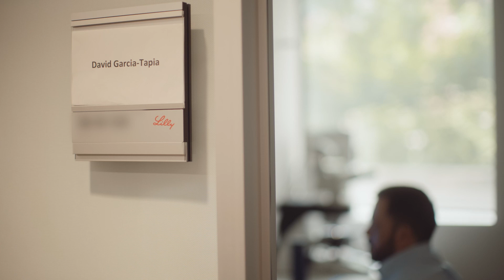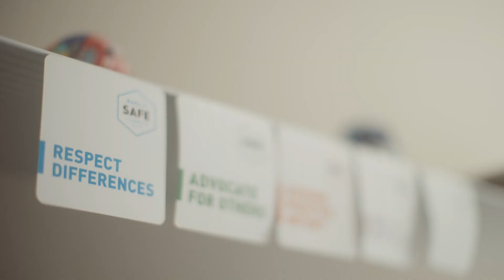Better Together - Meet David of Lilly Research Labs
At Lilly we embrace the perspectives of our colleagues of all backgrounds, as we work together to create a better life for our patients. Hear from David of Lilly Research Labs as she details her experiences here at Lilly. to explore STEM opportunities with us.